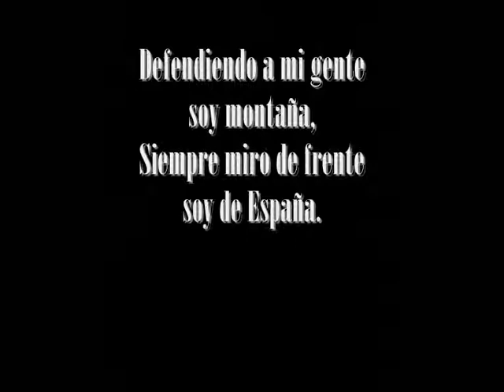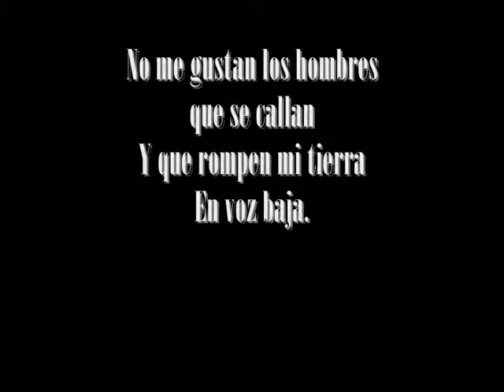SOY DE ESPAÑA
Canción de Rocio Jurado. Homenaje a la Chipionera.